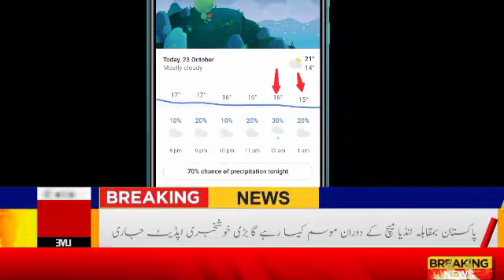Pakistan vs India T20 World Cup Match 2022 • Rain & Weather Update • Melbourne Weather Today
2nd Channel